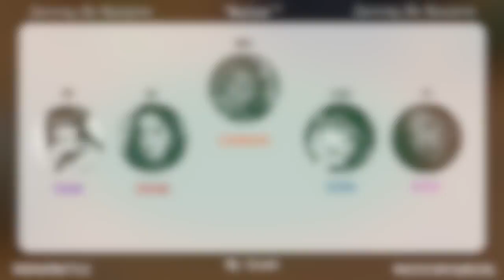| STRS | "Rollin" My Crush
AING 💙